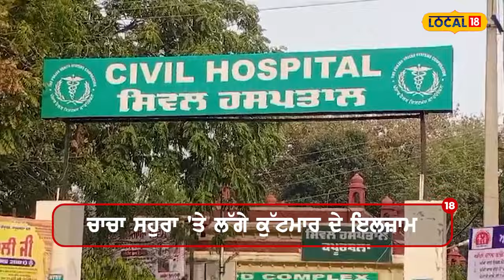Kapurthala Clash | ਚਾਚੇ ਸਹੁਰੇ ਨੇ ਕੀਤਾ ਢਾਬੇ 'ਤੇ ਕਬਜ਼ਾ, ਹੱਕ ਮੰਗਣ ਗਈ ਨੂੰਹ ਨਾਲ ਕੀਤੀ ਕੁੱਟਮਾਰ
ਕਪੂਰਥਲਾ ਦੇ ਮਹਸ਼ੂਰ ਚਿੜੀ ਢਾਬੇ 'ਤੇ ਬੀਤੀ ਰਾਤ ਇਕ ਔਰਤ 'ਤੇ ਪਰਿਵਾਰਕ ਮੈਂਬਰਾਂ ਵੱਲੋਂ ਕੁੱਟਮਾਰ ਕਰਨ ਦਾ ਮਾਮਲਾ ਸਾਹਮਣੇ ਆਇਆ ਹੈ, ਜਿਸ ਨੂੰ ਇਲਾਜ ਲਈ ਕਪੂਰਥਲਾ ਦੇ ਸਰਕਾਰੀ ਹਸਪਤਾਲ 'ਚ ਦਾਖਲ ਕਰਵਾਇਆ ਗਿਆ ਹੈ।